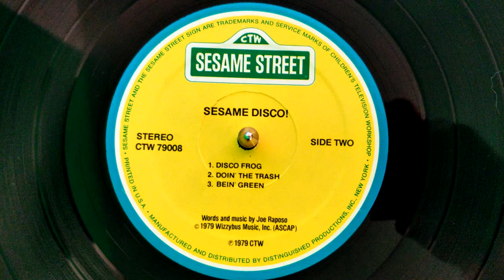Kermit The Frog - Bein' Green [Sesame Disco! Version] (1979)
Happy Friday, Music Lovers!

I know, at first glance this may appear to be a very odd choice for me to post, but I ask you to give it a chance.

It's a great song, first of all.  Bein' Green has been covered by countless artists over the last 50 years, and songs that aren't great don't get that kind of treatment...

Also, this version is, in my always-super-humble opinion, the ultimate version.  The arrangement is flawless - if you don't stay till the end, you'll miss the Barry White strings - and it's played to perfection.  Finally, Jim Henson gives a delightful performance here, finding himself right at home in the laid back disco groove.

So there you have it, I've made my case.  Click the Play Button, and give in to the mellow chill of the most unexpected record you've seen me post since I posted the Ray Conniff cover of Lowdown a few years ago!